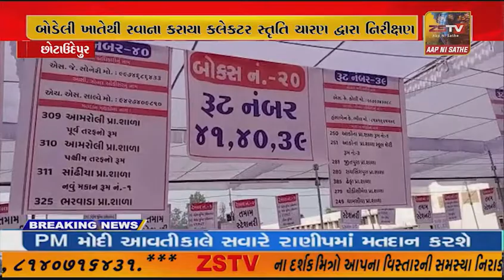છોટાઉદેપુર આવતીકાલે યોજાનાર સંખેડા વિધાનસભા ની ચૂંટણી ના E. V. M. બોડેલી ખાતેથી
આવતીકાલે યોજાનાર સંખેડા વિધાનસભા ની ચૂંટણી ના E. V. M. બોડેલી ખાતેથી રવાના કરાયા કલેકટર સ્તૃતિ ચારણ દ્વારા નિરીક્ષણ